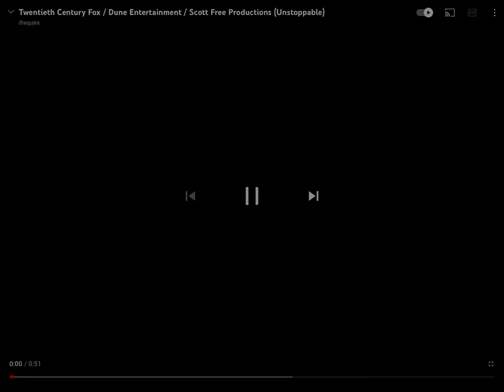20th Century Fox (75 Years)/Dune Entertainment/Scott Free (2010)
Taken from “Unstoppable” (2010)